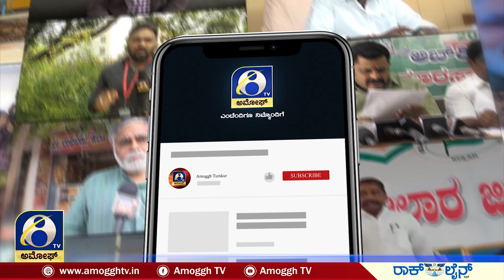KOLARA : ಕೋಲಾರ ಜಿಲ್ಲೆಯ ಮುಳಬಾಗಿಲು ಪಟ್ಟಣದಲ್ಲಿ ನಡೆದ ಘಟನೆ | AMOGGH TV